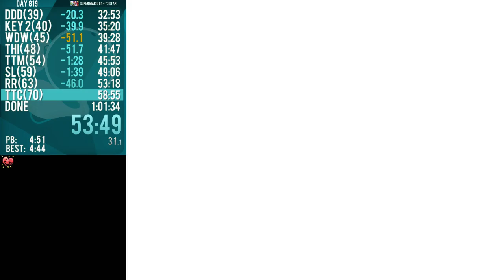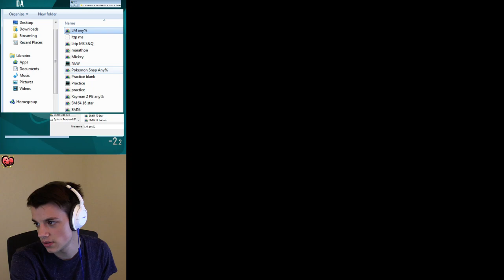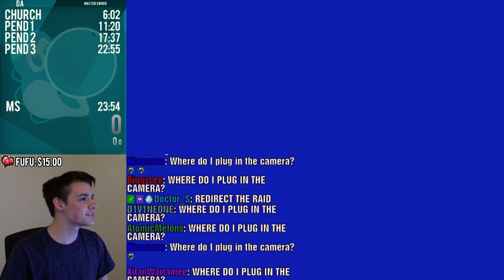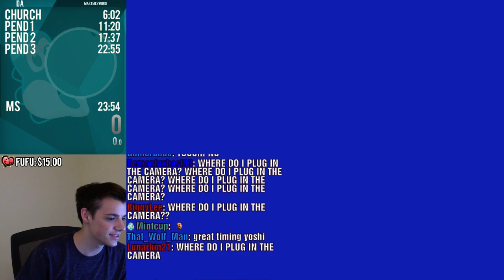Tooshi Daily 820 - Super Mario World, Mario 64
Games/Content: Super Mario World, Mario 64